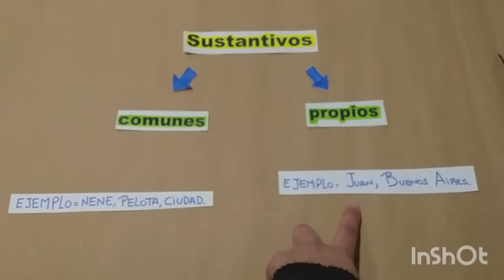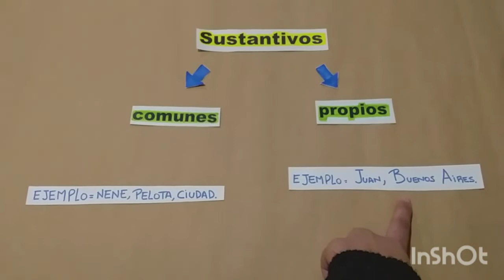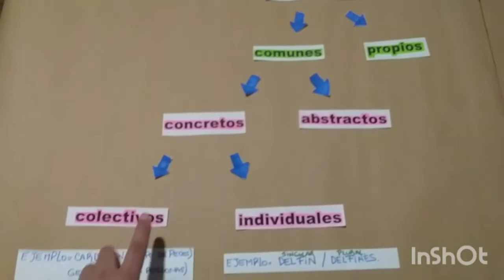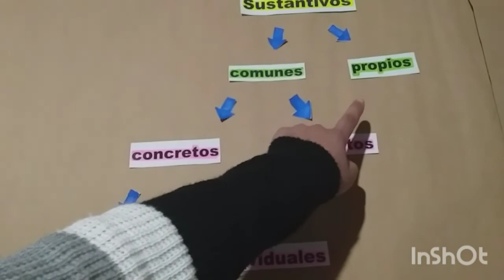Clase de palabras